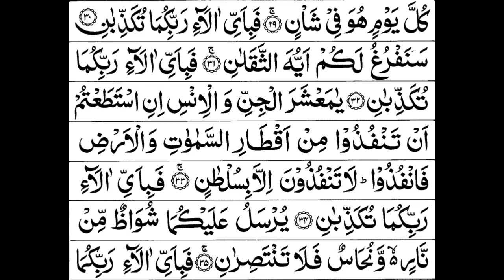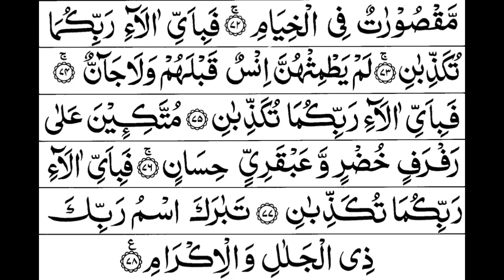Surah Ar Rehman Full Abdul Rahman Al Sudais HD سورة الرحمان